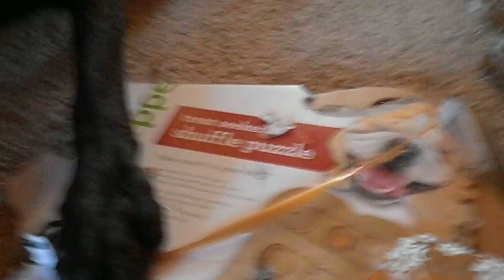Wallie opening present.AVI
Wallie our dog loves to open presents.When the presents go under the tree he sits and trys to grab gifts and open them before it is time. I tell him a few times he has to wait for Christmas. which he does untill we give him his gifts. He ends up opening most of ours too.